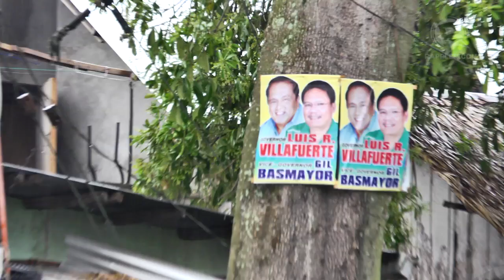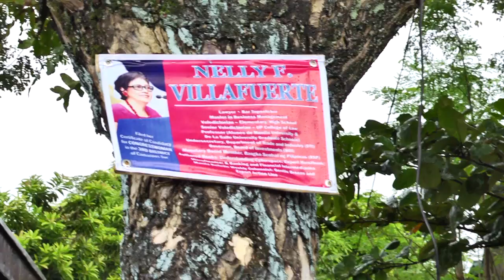CamSur voters' attitudes perpetuate political dynasties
More videos on Rappler Follow Rappler for the latest news in the Philippines and across the globe. Rappler goes around provinces in the Philippines for an in-depth look at the politics and the people, 6 months before the 2013 elections.

Here's a look at the political dynasties of Camarines Sur and the attitudes that perpetuate these clans in power.

Natashya Gutierrez reports. Follow Rappler for the latest news in the Philippines and around the world.